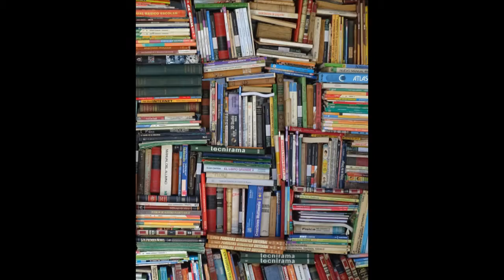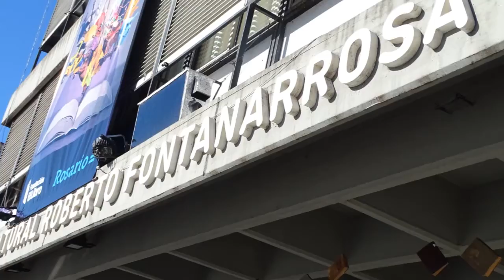Feria Internacional del Libro (Rosario)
Ambientación exterior de la Feria Internacional del Libro en la Plaza Montenegro (02/06/2018)